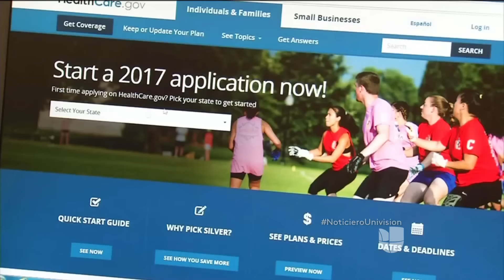Militares y multimillonarios sin experiencia política destacan entre los miembros del gabinete de Do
El presidente electo ya nominó a las personas que ocuparán los puestos más importantes en su equipo de gobierno. Un grupo que, dicen críticos, sobresale por su falta de diversidad, por tener vínculos controversiales e intenciones de sacudir a Washington.